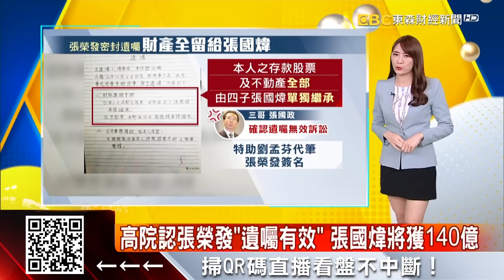高院認張榮發「遺囑有效」 張國煒將獲140億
長榮集團創辦人張榮發於2016年過世，當時留下一張「四子單獨繼承」的遺囑，引爆家族內鬥，大房三哥張國政提出遺囑無效，但今天高院判決出爐張國政敗訴，等於四子張國煒可以分得遺產約140億元。